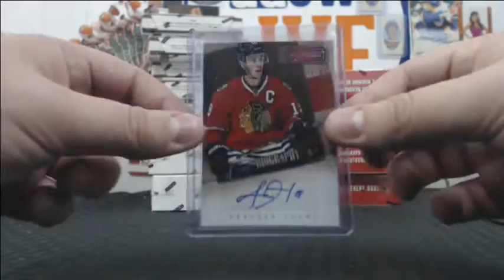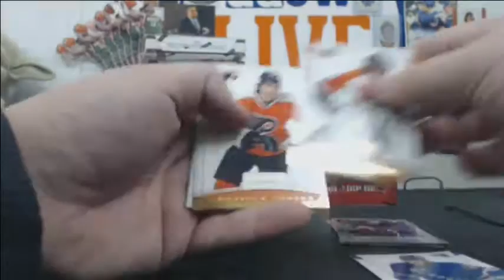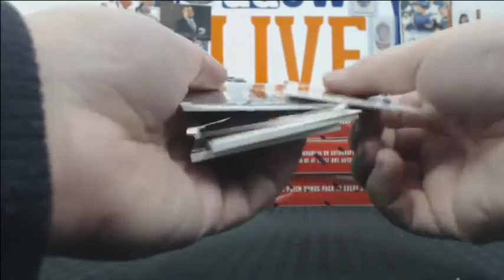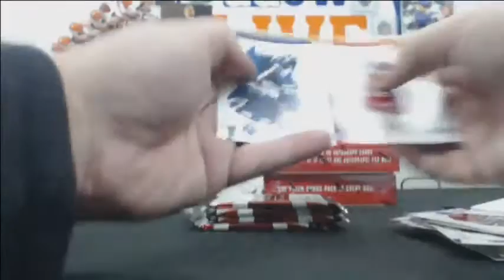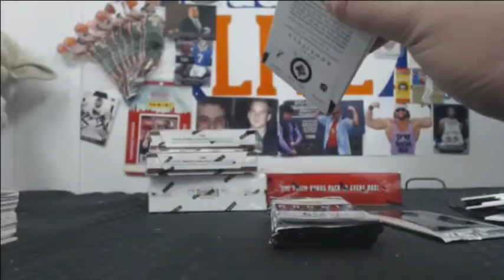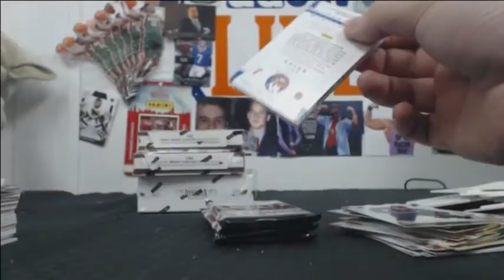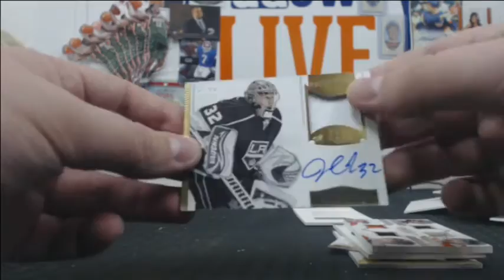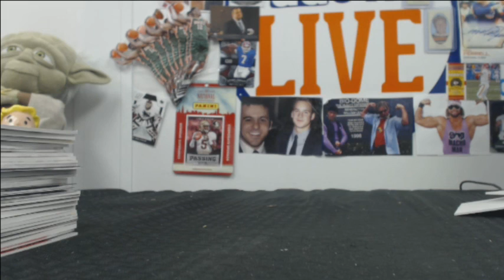Panini Hockey Mixer Break